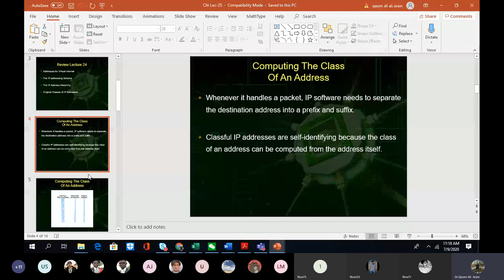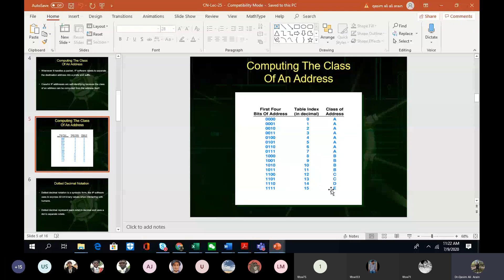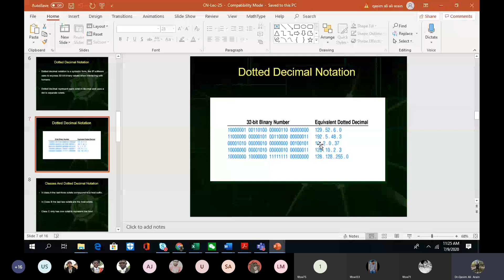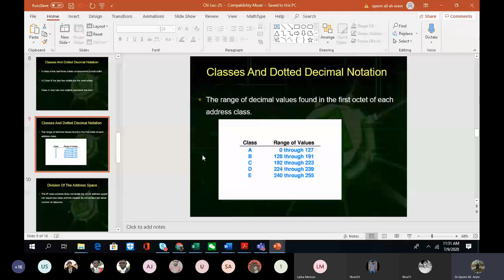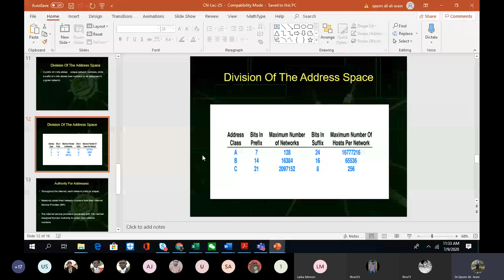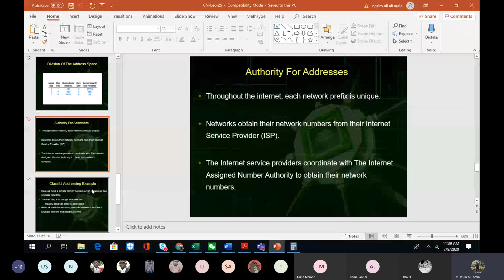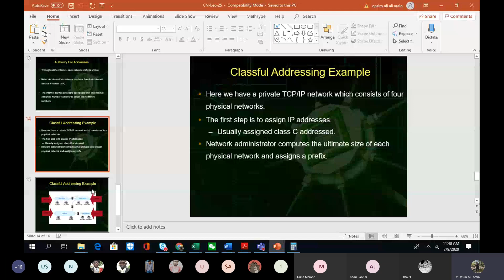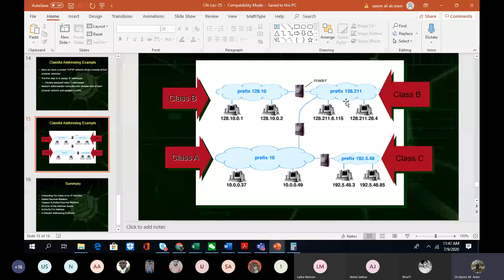Lec 21| Class of address | Dotted Decimal Notation | Division of Address Space | Authority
IN this lecture you will learn about:
1. How to compute classes of addresses?
2. What is Dotted Decimal Notation?
3. What is the Division of Address Space?